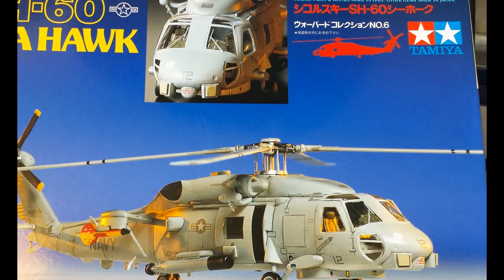Tamiya / Italeri 1-72nd SH-60 Seahawk...attempt :)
I was asked to build this for a friend.  I thought it would be an easy and pain free build...wrong.    Hats off to all the aircraft modellers out there, I learnt a lot, and now realise how tough aircraft modelling is!!  It was good practice but I'm not at all happy with results.